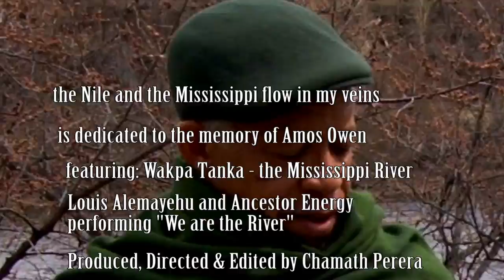the Nile and the Mississippi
This film was made for One Day On Earth, a global documentary film project. All filming was done on April 26, 2014.  Louis Alemayehu, an elder, poet and environmental education and justice activist had recently returned from a personally significant journey to Ethiopia. A line from a blog he had posted while there became the title of this piece. I talked with Louis about places and people that are meaningful to him in the time he has worked in the Twin Cities in the social justice arena. A conversation with longtime friend Laurie Witzkowski about his trip to Ethiopia set the stage for our conversation. The River became the main character as the film making unfolded.The soundtrack features the song "We are the River" performed by Louis and his band Ancestor Energy as well as, the River, wind and birds. The film is dedicated to the memory of Amos Owen, Dakota Medicine Man and an important influence on the Mississippi River Revival festival and movement.